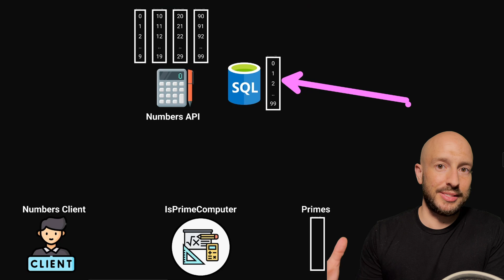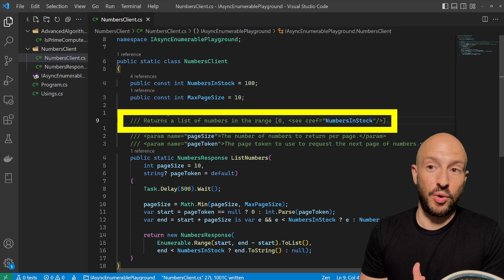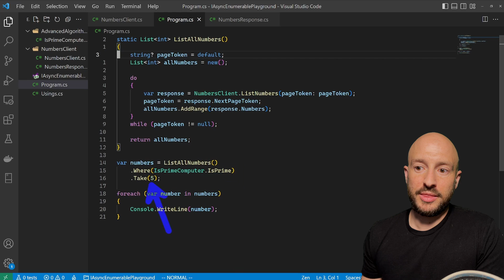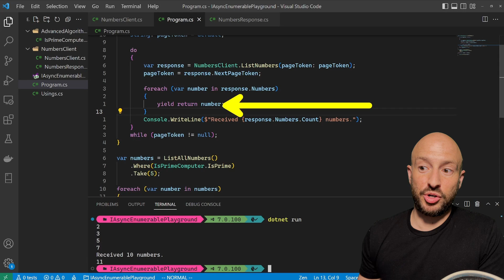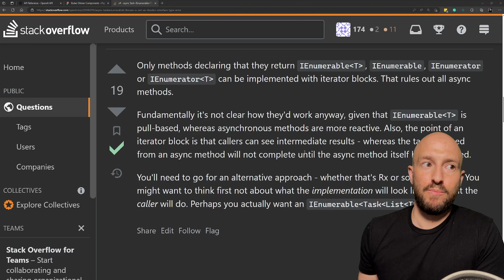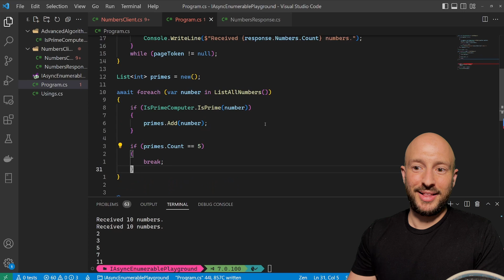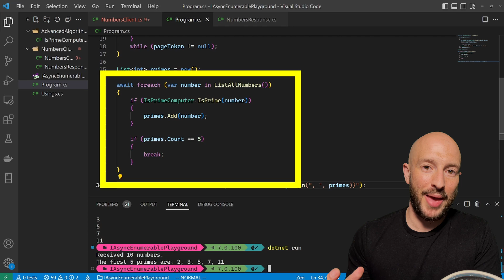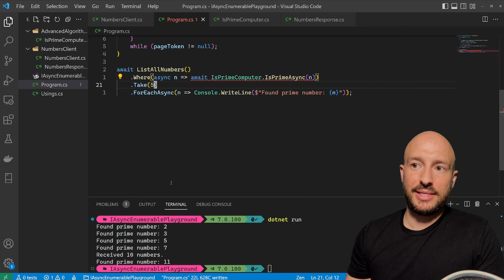IAsyncEnumerable, My Favorite C# 8 Feature That No One Is Using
Today we'll take a look at IAsyncEnumerable, one of my favorites we got in C# 8!